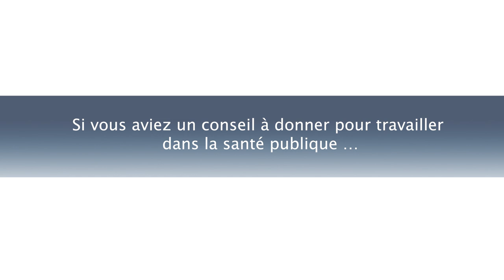Paroles d'alumni - Charline Dematteo, ancienne élève de la formation IGS (2004-2005)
Avec Paroles d’Alumni, découvrez des formations, des parcours et des carrières en lien avec la santé publique. Charline Dematteo, ancienne élève de la formation Ingénieur statutaire du génie sanitaire (IGS) en 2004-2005, revient ici sur sa formation à l'EHESP et son expérience professionnelle.